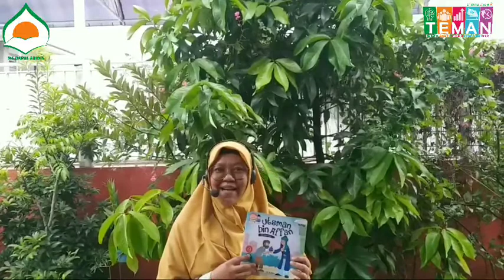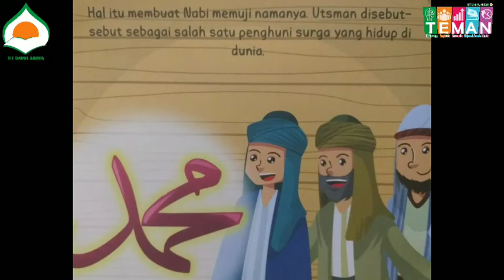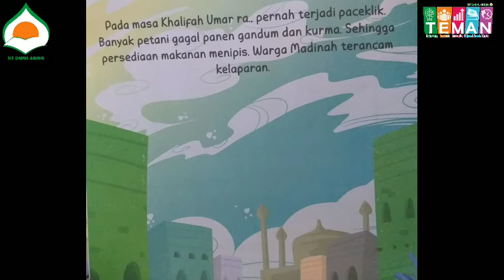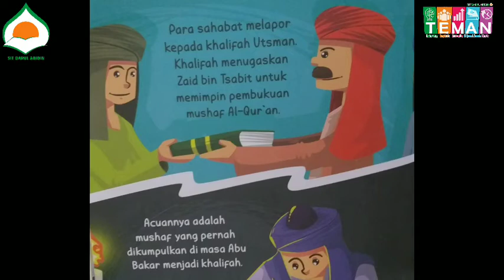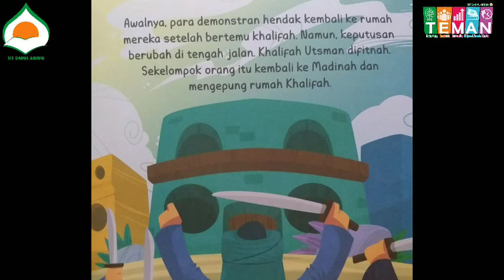PBR TKIT Darul Abidin Usman bin Affan